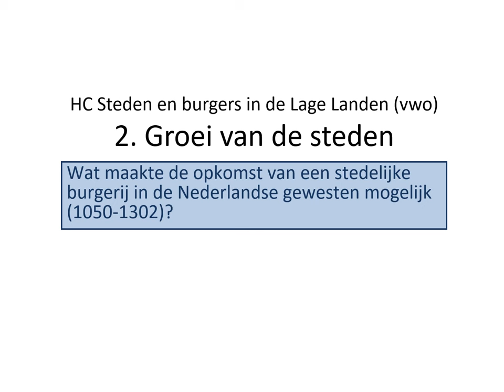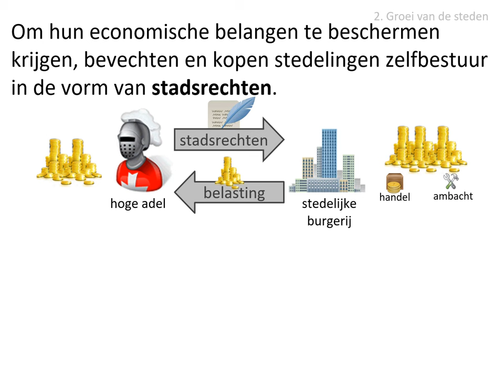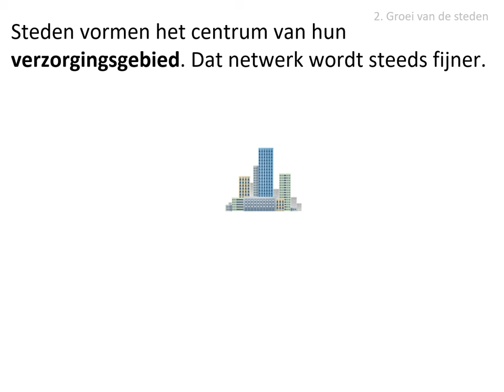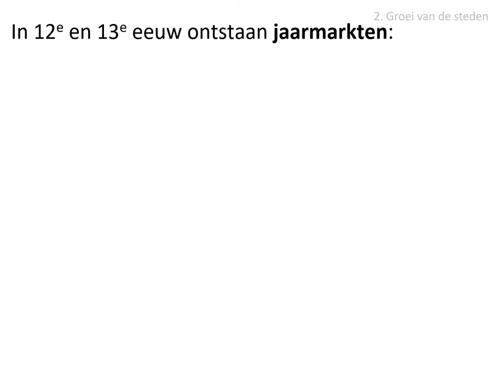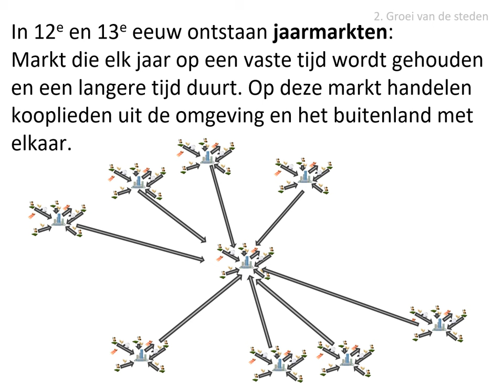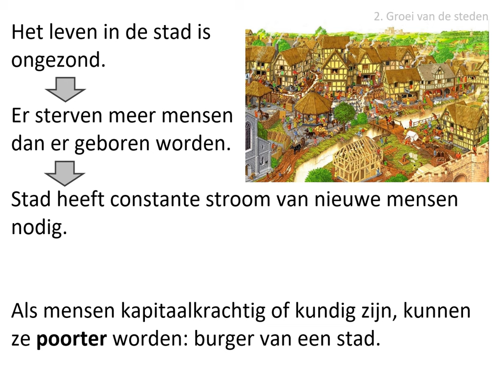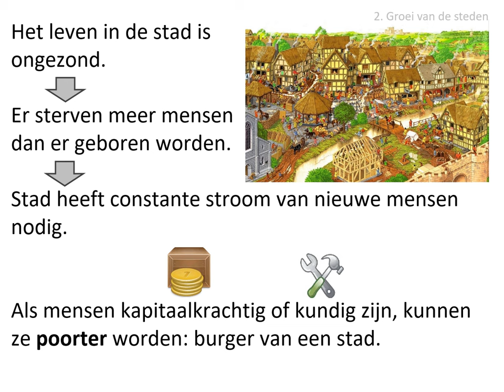2. Groei van de steden (vwo HC Steden en burgers)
In deze video wordt dit gedeelte van de stofomschrijving besproken:
Om hun economische belangen te beschermen kregen, bevochten en kochten stedelingen zelfbestuur in de vorm van stadsrechten. Vanwege hun marktfunctie vertakte het netwerk tussen die steden en het verzorgingsgebied zich steeds fijner. Om zichzelf in stand te houden had de stad een constante toestroom nodig van kapitaalkrachtige of kundige aspirant-poorters.

Afbeeldingen:
- eigen collectie